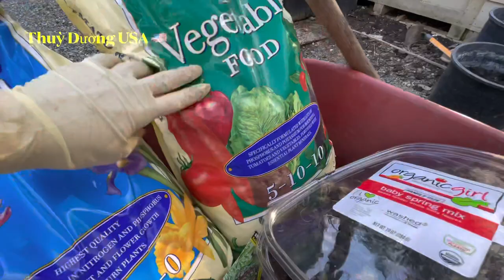CÁCH TRỒNG CỦ CÚC VU & NUÔI TRÙN CÂU CÁ /JERUSALEM ARTICHOKE/ SUNCHOKE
củ cúc vu là một loại củ ăn rất tốt cho sức khỏe nhất là cho những người bị tiểu đường. Còn nuôi trùng cho mập là để đi câu cá và lấy phân bón cho cây trồng rất hiệu quả.